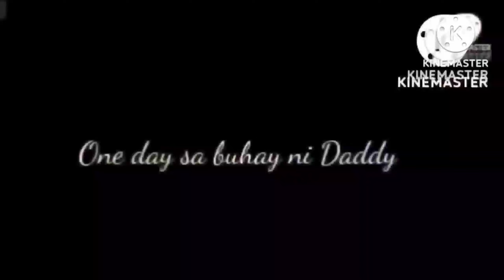Sari-Sari Store Business: BIHIRA LANG ANG GANITONG PAGKAKATAON KAYA SULITIN NA/DADDY GOOD_DUO VLOGS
hello mga idol at mga kasari welcome po ulit sa aking channel bihira lang Ang ganitong pag kakataon kaya ginagawan ko ito Ng maikling vlog upang maging inspiring dahil bihirang PAGKAKATAON na piliin tayo Ng ating Ina na makasama at mamuhay sa kabila Ng maraming magkakapatid maraming salamat po at mabuhay tayo mga PILIPINO.

    -DADDY GOOD DUO VLOGS